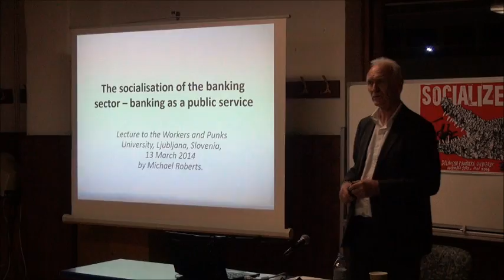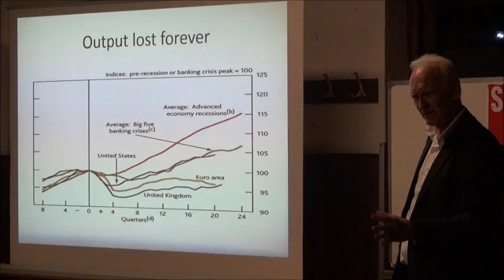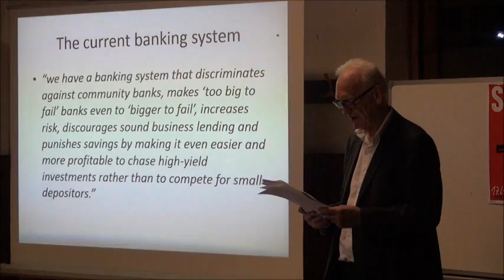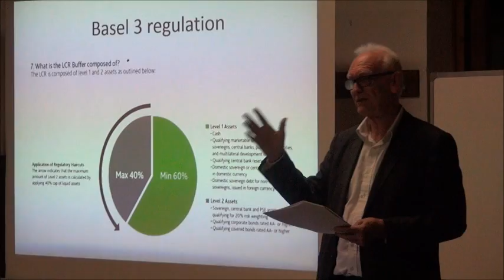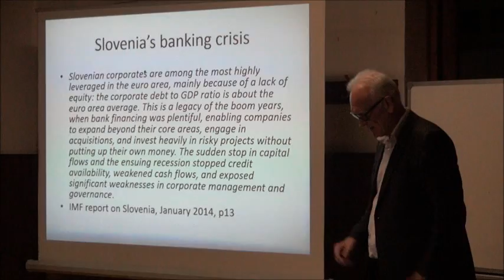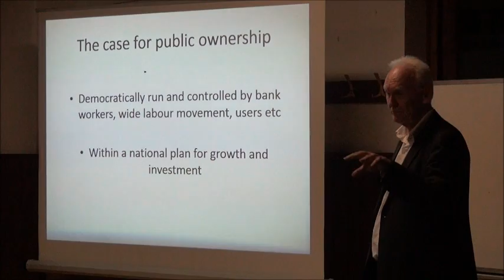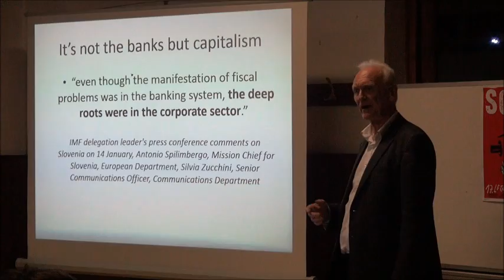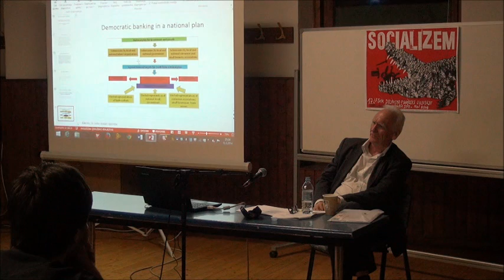Michael Roberts - The socialization of the banking sector - banking as a public service